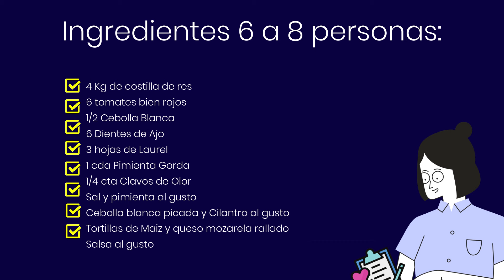Cómo preparar en casa la auténtica Receta de Tacos de Birria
En este video, te revelo todos los secretos para crear estos tacos irresistibles, desde la selección de ingredientes hasta el método de cocción perfecto. Si eres un amante de la comida mexicana, este tutorial paso a paso te llevará a un nuevo nivel culinario. Ya sea que quieras sorprender a tus amigos o simplemente disfrutar de un festín en casa.

INGREDIENTES:
4 Kg de costilla de res
6 tomates bien rojos
1/2 Cebolla Blanca
6 Dientes de Ajo
3 hojas de Laurel
1 cda Pimienta Gorda
1/4 cta Clavos de Olor
Sal y pimienta al gusto
Cebolla blanca picada y Cilantro al gusto
Tortillas de Maiz y queso mozarela rallado
Salsa al gusto

Cocina Munay es un canal que comparte las mejores recetas y técnicas aprendidas en sus viajes, para deleitarte con un mundo infinito de sabores.